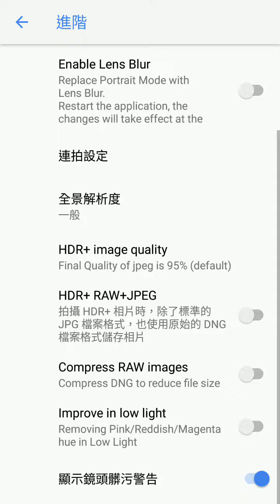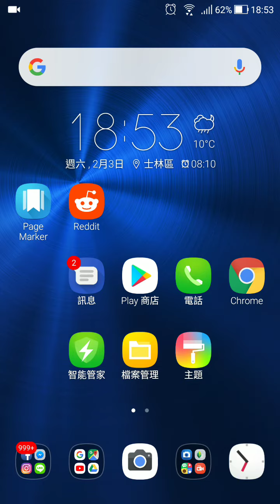Zenfone3 ze552kl arnova pixel2mod v5 test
簡單相機測試